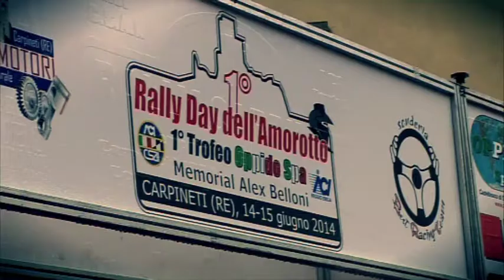Intro R. Vellani - L. Amadori Rally Day dell'Amorotto 2014